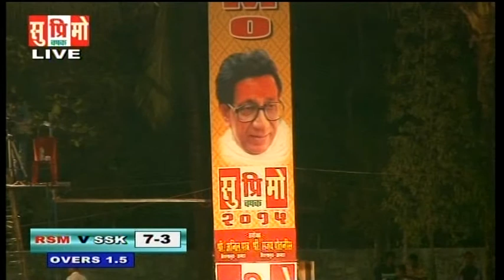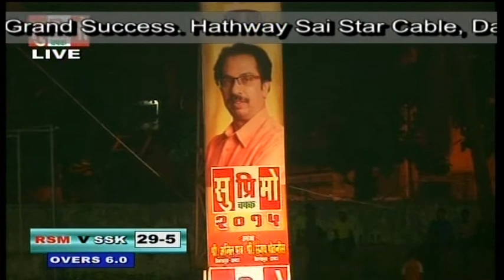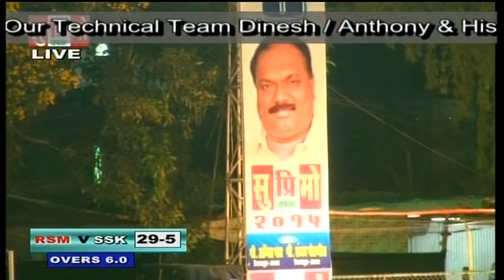Supremo trophy 2015 supremo 2 (Day 5)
Supremo trophy 2015